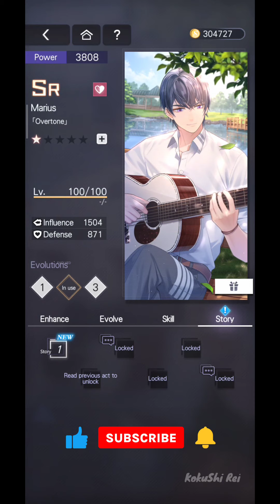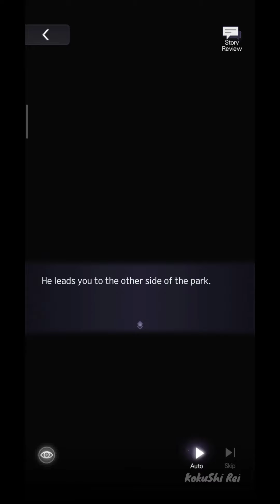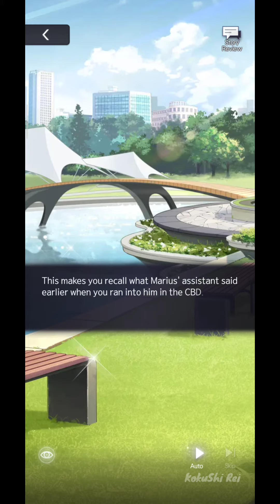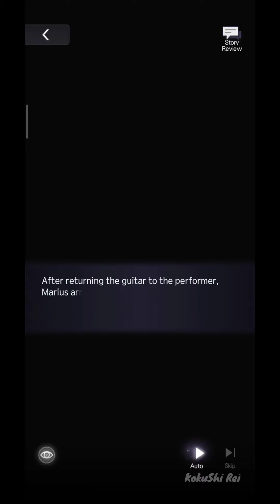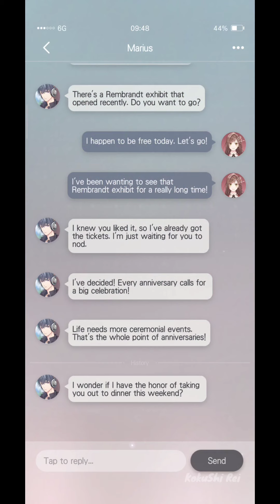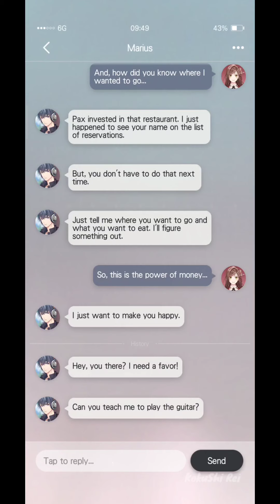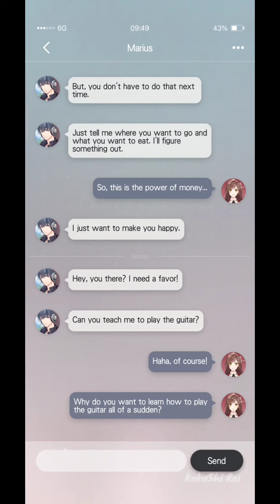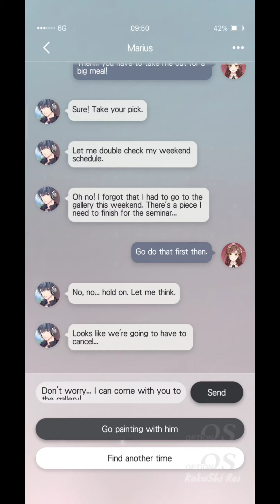Tears of Themis - SR Full Story - Marius - Overtone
Chapters:
00:00 Intro
00:17 Story 1
05:04 Story 2
09:36 Story 3
14:38 Story 4
19:04 Story 5
23:16 Story 6
29:45 Text Message 1
30:52 Text Message 2

About ToT:
Stellis, a city that rose from the clash of civilizations.
Modern tech has given it its radiant neon lights but also cast long shadows of obscurity. Lately, there has been an abnormal increase in the number of mental illness cases as well as incidents that threaten Stellis' social security.
Many gentle and good people of Stellis have somehow grown violent and volatile.
These incidents may have been recorded, but they are often drowned out in a flood of data.
Yet someone took notice of them and compiled them for detailed analysis...
Codenamed "X-NOTE", the project aims to peel away layers of obscuring data and reveal the hidden truth beneath.
When all is put on the scales of the law before Lady Justice, you will be the one to weigh their crimes in the balance.